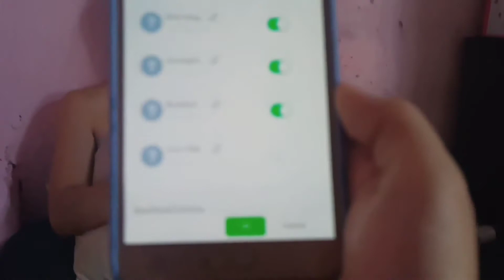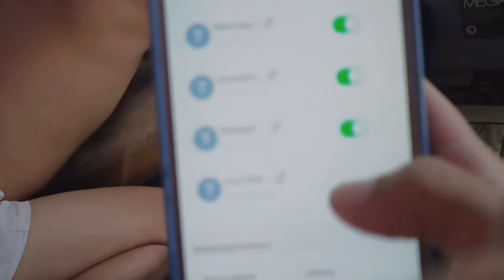ML KA NG ML HA!!! 😤